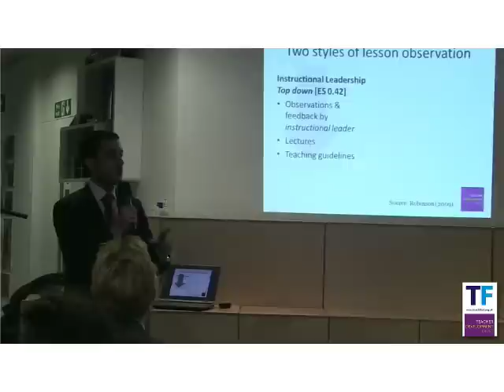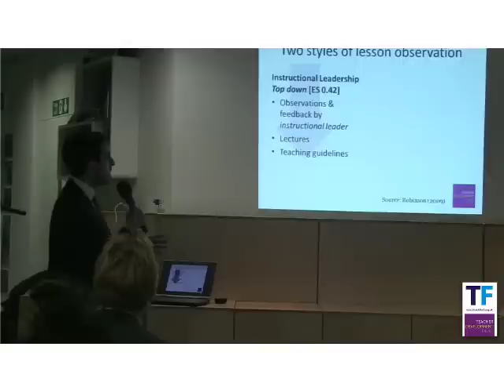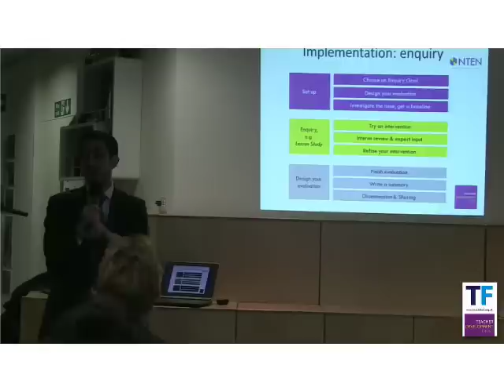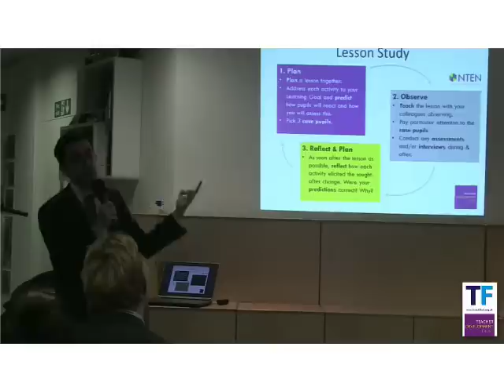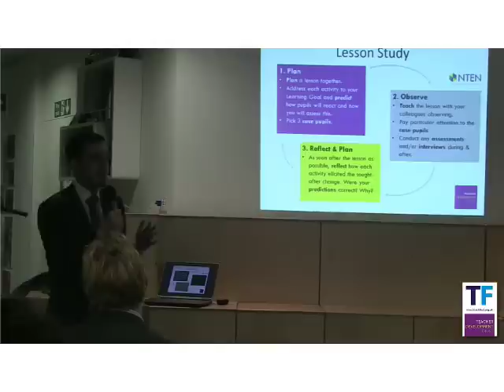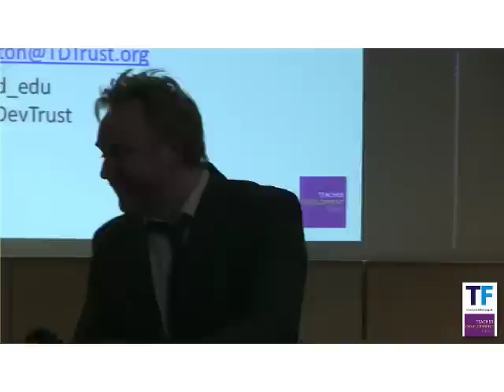Teacher Development Trust and Teach First Seminar on Classroom Observation PART 2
Teacher Development Trust and Teach First Seminar  PART 2:

The Teacher Development Trust and Teach First hosted a seminar to explore the future role of lesson observation in schools and colleges in England.

Recent arguments have focused upon whether it is possible to make reliable judgements from a single inspection and whether this commonly used process can ever be truly developmental for staff.

Their keynote was presented by Professor Robert Coe from the University of Durham's Centre for Evaluation and Monitoring. Professor Coe was recently in the news criticising Ofsted for the validity of judgements based on observation.

Following his presentation will be a panel who will give their responses before we open the debate to Q&A.

The panel: Chair: Sam Freedman (@samfr): Director, Research, Evaluation and Impact, Teach First

David Didau (@learningspy): teacher, author and speaker.

Mary Myatt (@marymyatt): lead inspector, adviser, writer, trainer.

Alison Peacock (@AlisonMPeacock): Headteacher, The Wroxham School, researcher, author, consultant.

David Weston (@informed_edu): Chief Executive, Teacher Development Trust, former teacher.

The seminar was open to anyone who wanted to enage in the debate about the future of observation.